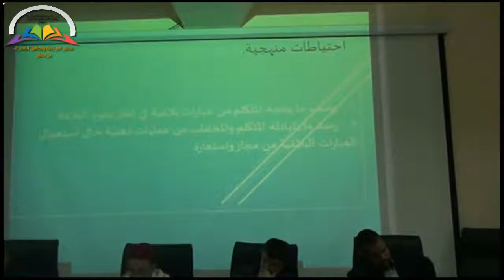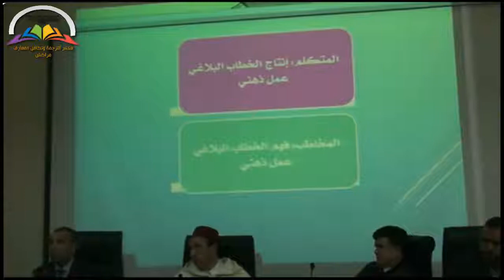مداخلة الدكتور محمد الهاشمي كلية الآداب ظهر المهراز - فاس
العبارات البلاغية: التفسير الذهني والبعد الوظيفي
مختبر الترجمة وتكامل المعارف
جامعة القاضي عياض - المملكة المغربية